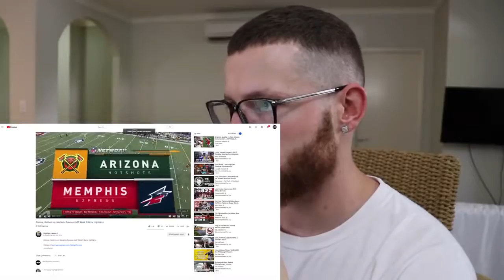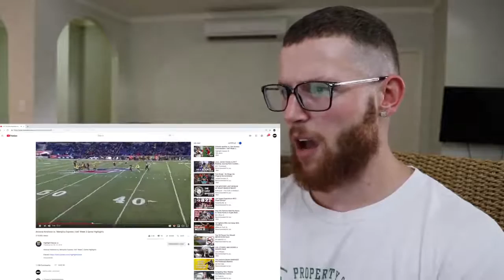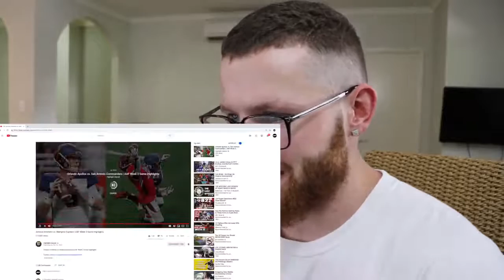Rugby Player Reacts to The AAF Week 2 Game 2! (ARIZONA HOTSHOTS vs MEMPHIS EXPRESS)